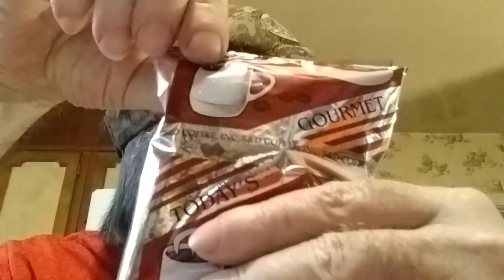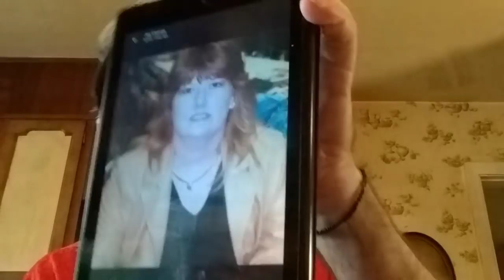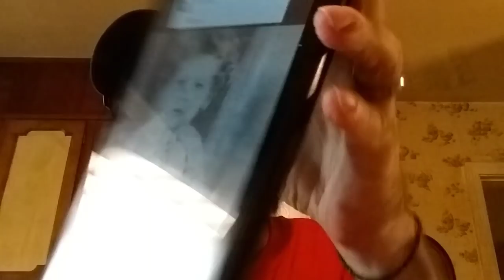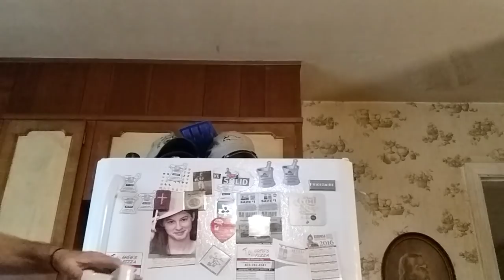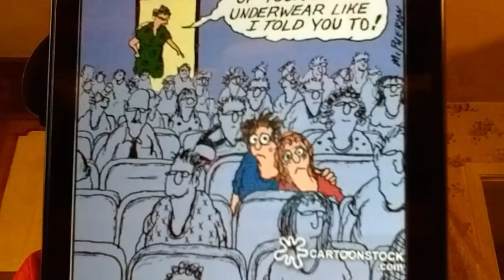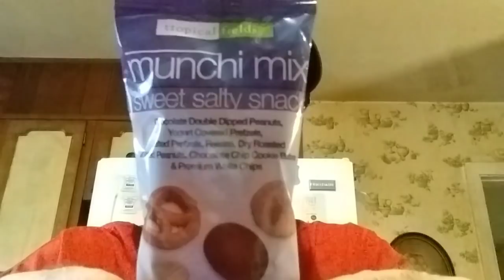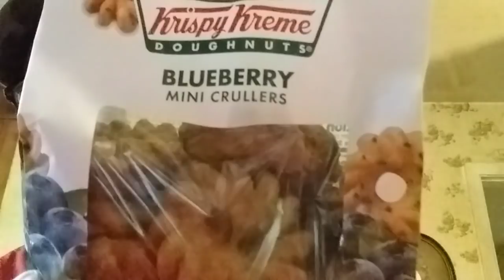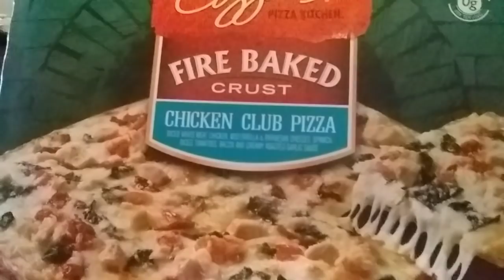Small Dollar tree haul!"Who is this?"JOKES!😂